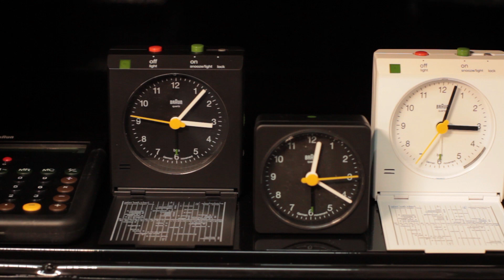persona grata nouvelles collections tolix 2017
Persona Grata spécialiste du mobilier industriel présente ses nouvelles collections 2017. Les nouveaux modèles Tolix sont réalisés dans des couleurs exclusives : gris beige à effet émaillé / gris flamant.
Un nouvel effet industriel est proposé: chrome glacé métallic allié au noir charbon mat . Les émaillés ultra rouge et ultra noir sophistiqués complètent la gamme des exclusivités Persona Grata fabriquées en France par Tolix.
On découvrira dans cette vidéo les téléphones rétro de toutes les couleurs années 70 ainsi que des radios uniques vintage de la marque a.bsolument ( modèles de 1936 et de 1946 ): ce sont des pièces uniques à la technologie modernisée.
La collection BRAUN  collector made in Germany contient une belle sélection de montres , de réveils et de radios au design ultra noir et blanc.
Les nouvelles lampes grand modèle Edison Basic et Edison Neptune complètent une sélection de meubles et d'objets design.
A découvrir chez Persona Grata 71, boulevard de Sébastopol à Paris
tél 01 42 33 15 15 et sur le site marchand